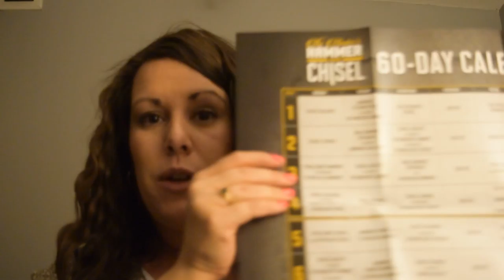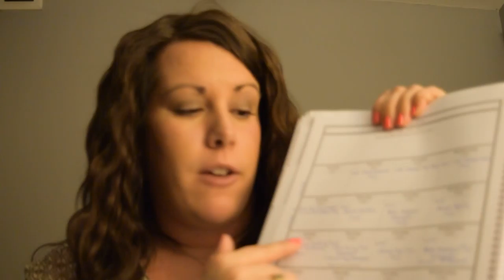Melissa McMahon - Prep Week Day 2